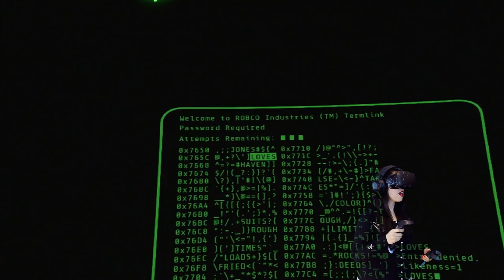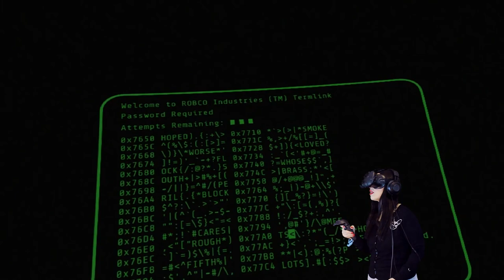How to Fix FALLOUT 4 VR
Girl plays FALLOUT 4 VR Walkthrough Gameplay Part 2 HTC VIVE with Facecam Reaction - How to Fix the blur FALLOUT 4 VR // Power Armor T-45 // Deathclaw

Fallout 4, the legendary post-apocalyptic adventure from Bethesda Game Studios finally comes in its entirety to VR. Fallout 4 VR includes the complete core game with a new combat, crafting, and building systems fully reimagined for virtual reality. The freedom of exploring the wasteland comes alive like never before.